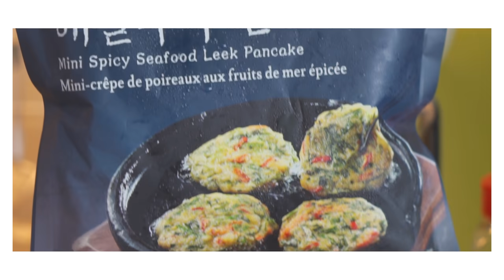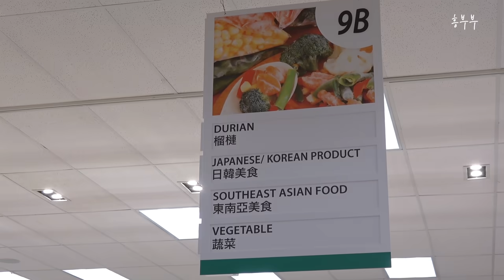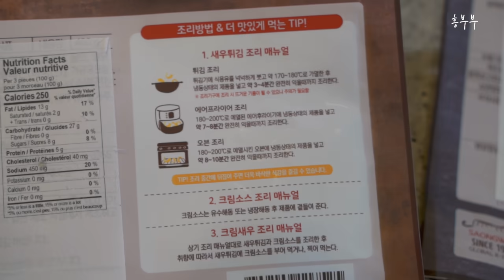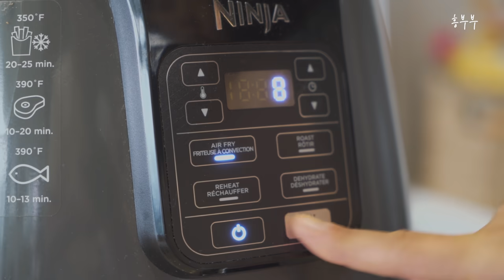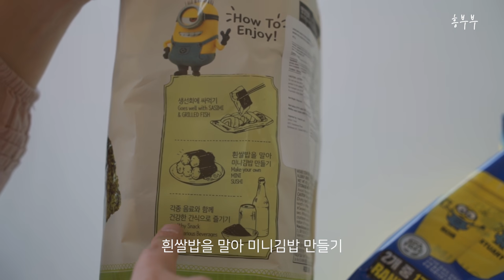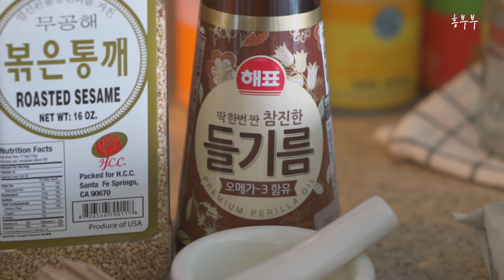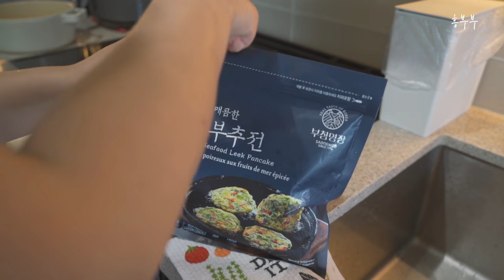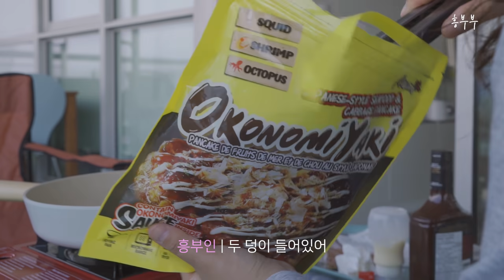(ENG SUB) 밴쿠버 일상 브이로그 | T&T에서 한국식품 장보기 | 집밥하기 귀찮을땐 간단하게 크림새우, 칠리새우, 해물부추전, 오코노미야끼, 들기름메밀막국수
안녕하세요 흥부부입니다.
이번 밴쿠버 일상 브이로그는 오랜만에 달려간 T&T에서
먹어보고 싶었던 한국식품을 사봤어요.
매일매일 요리하는 것도 일인데 가끔은 간단하게 맛있는거 먹고 싶잖아요.
특히 튀기고 부치는 요리는 넘나 힘든것..
크림새우와 칠리새우는 에어프라이어에 돌리기만 하면 되니까 만들기 편하고 소스까지 맛있어서 깜놀. 엄지척!

그럼 오늘도 건강하고 흥나는 하루 보내세요 :)

00:00 인트로
00:21 T&T 장보기
03:52 크림새우, 칠리새우
08:17 오리지널맛 김, 와사비맛 김
09:42 해물부추전, 들기름메밀막국수
13:32 흥부부 추천 카페
14:11 오코노미야끼, 야키소바